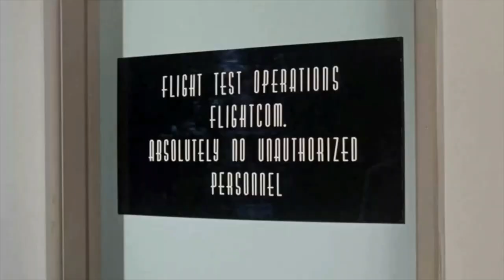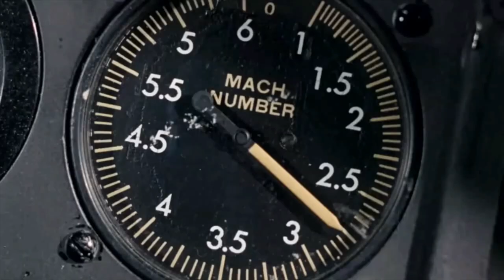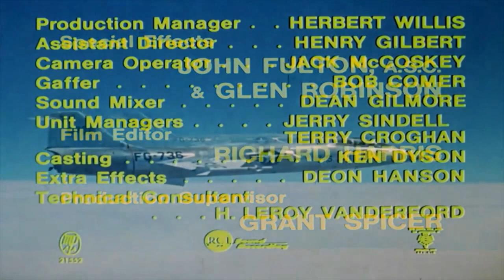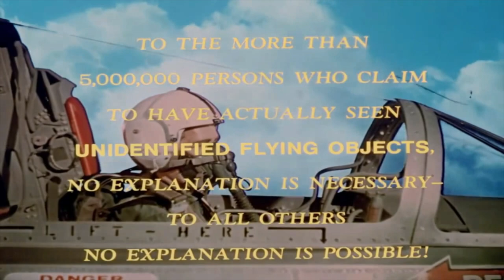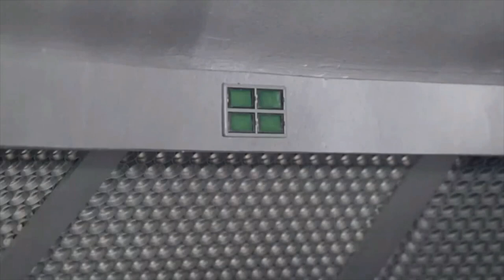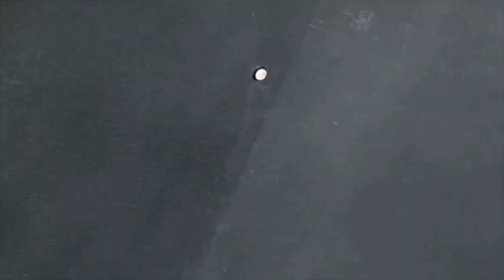The Bamboo Saucer (1968) - Full Movie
A flying saucer hidden in a Red Chinese peasant village is sought by teams from the United States and U.S.S.R. On finding it, they band together to explore the saucer and take a trip into space.